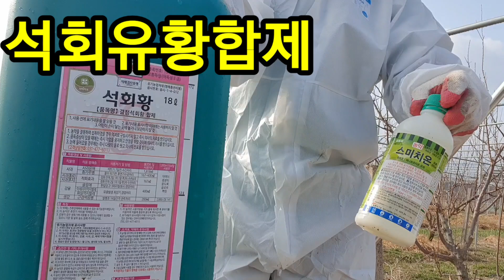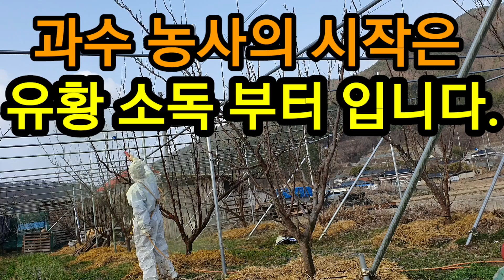봄에 농사의 시작은 유황소독이 매우 중요합니다! Fruit farming starts with sulfur disinfection.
4월 저온일 때 강우
5~6월 잦은 강우에 발생합니다.

봄철 강우 전에 예방 위주로 살포해야 합니다.

3월 중순에는
개화직전에서 개화기에는
6ㅡ6식
낙화 후에는
5월 중 하순에는 마이신류나 6ㅡ6식 유산아연
9월 하순~10월 중순에는
4ㅡ12식, 4ㅡ8식 보르도액을 1~3회 살포하세요.